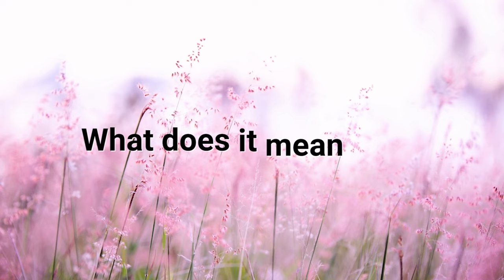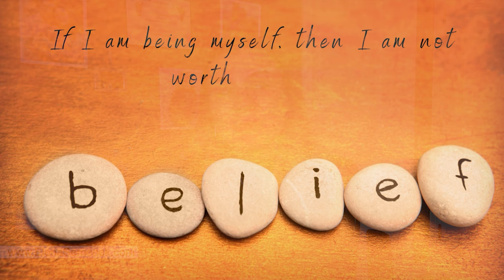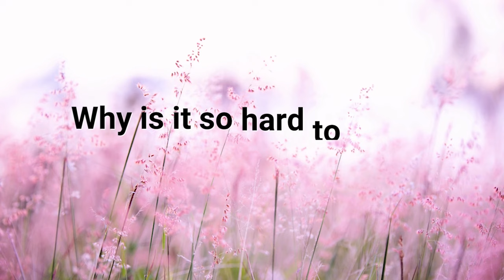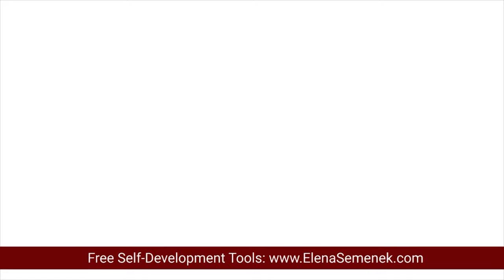How To Be Authentic Self. How To Be Yourself.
How to be an authentic self. How to be yourself. In this video, we'll talk about the challenge of being yourself and being authentic. We'll start with what does it mean to be an authentic self?

VIDEO CHAPTERS:
00:00 How to be authentic
01:40 What does it mean to be authentic?
03:53 Why is so hard to be authentic?
05:14 How to be authentic